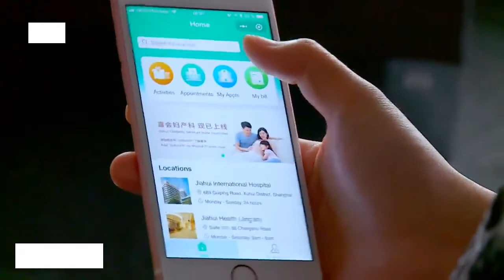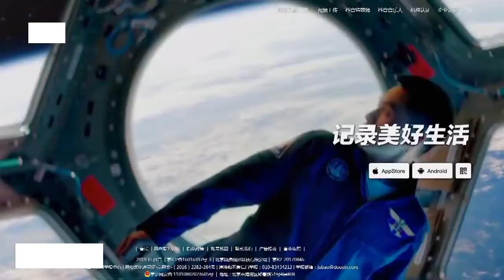¿Cómo funciona el internet en china?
Con el constante crecimiento de Internet en China, el gobierno ha sido firme en su postura de controlar el contenido al que sus ciudadanos pueden acceder. Desde que han permitido el uso comercial de Internet – año 1995 – el gobierno ha promulgado por lo menos sesenta regulaciones con el objetivo de controlar el contenido que se divulga. Unidades o individuos que participan en el negocio de Internet deben aceptar la supervisión de seguridad, inspección y dirección de la organización de Seguridad Pública. Esto incluye proporcionar a la organización de Seguridad Pública información, materiales y documentos digitales, y ayudar a la organización de Seguridad Pública para conocer y manejar adecuadamente los incidentes relacionados violaciones a la ley y las actividades delictivas relacionadas con las redes de información de computadoras. La censura de Internet en la República Popular China se lleva a cabo según distintas leyes y reglamentos administrativos creados por el gobierno desde el año 1996.1 Para aplicarlas han construido un Gran Cortafuegos capaz de filtrar el contenido que se publica. Además se estima que cuenta con brigadas de Internet conformadas por 30.000 miembros, quienes buscan controlar el contenido mediante la aplicación de las leyes.